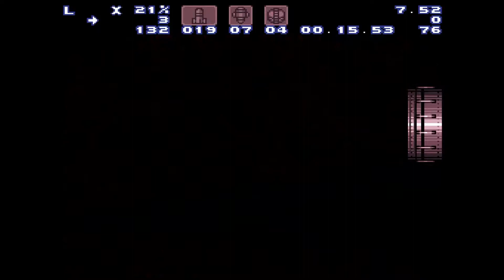Amphitheater KPDR Route 7.52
Pretty neat time. I think this is the fastest (to my knowledge) the room has been done with this yolo jump. Been really enjoying Super Metroid recently, especially grinding out room times like this. I don't think I'll be posting every good room time I get, but I will probably post ones I'm proud of (if I decide to grind more of them).

7.52 is good, but it can definitely be improved. I might do a little bit of grinding for a 7.4x, but we'll see. You can probably improve this with a damage boost on that last pirate (I think... haven't tested). However, I wanted to do this room as quickly as I could without dboosts because I wanted it to simulate a real run atmosphere (where realistically, you're not gonna dboost off of it).

I plan to run KPDR sometime soon (within the next month or two), so expect some pretty sick times, hopefully.